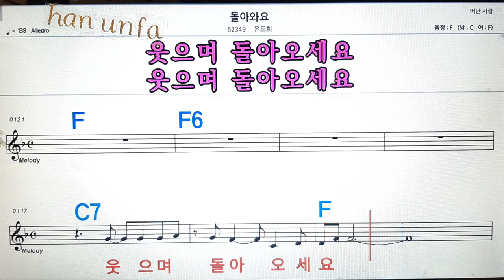돌아와요/유도희💋노래방, 통기타 , 코드 큰악보, 가라오케, 반주💖Karaoke, Sheet Music, Chord, MR